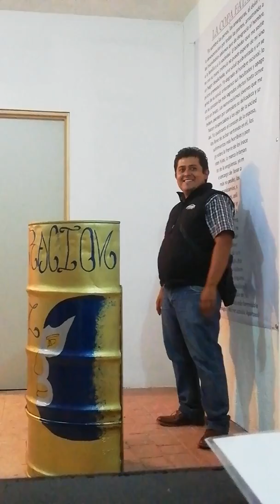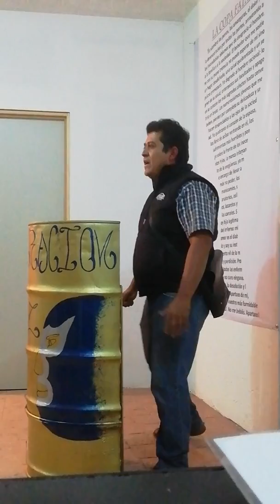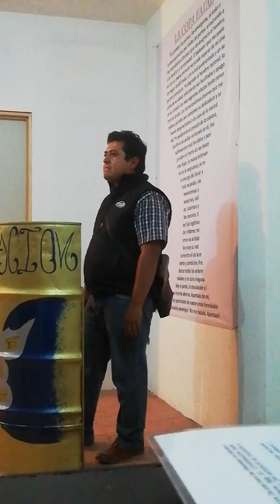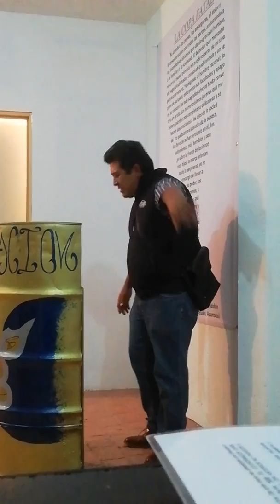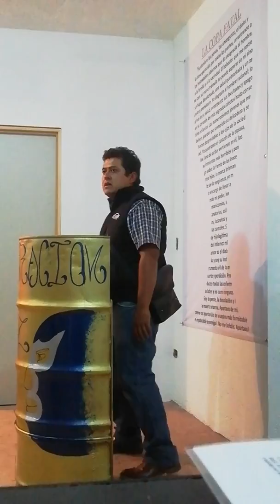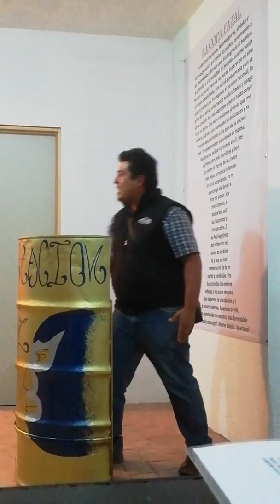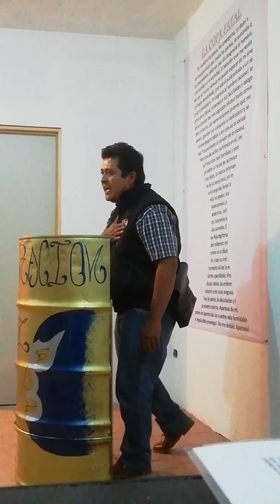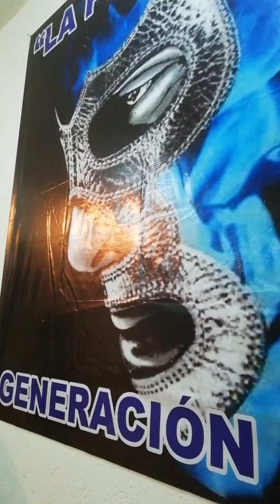Alan de Atlacomulco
Grupo FORTALEZA ATLACOMULCO